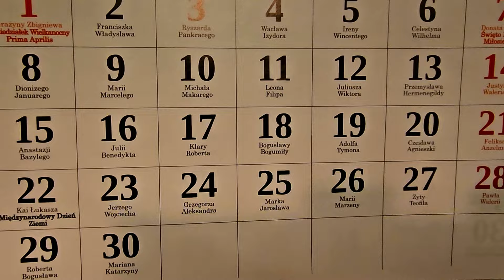VLOG#9/4 ☕KŁĘBOWISKO "ŻMIJ"/ DOPEŁNIONE OBOWIĄZKI /JARYŁO/KAWA NA OGRODZIE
W tytule: Darowizna , lub na kawę
Odbiorca : Gabriela Pacyna
Nr konta :  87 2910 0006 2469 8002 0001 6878